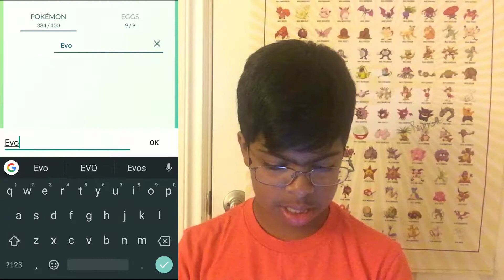POWER-UP SPREE!! Dragonite, Tyranitar, Vaporeon and more!!!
Thumbnails: Snappa, Pixlr

Games:
Pokemon Go is a game combining the real world with the fictional Pokemon franchise. All characters in this game are owned by Niantic, Inc, The Pokemon Company, and Gamefreak.

Minecraft is a game about placing and breaking blocks, a tale of survival and a heroic one. You can fight enemies, build, collect resources to do said things, and have fun.

Minecraft is available on PC, Linux, Mac, PS3, Xbox 360, Xbox One, PS4, Wii U, PS Vita, and Apple, Android, Windows and Amazon Fire Mobile Devices, as well as it is coming to Gear VR and has a story mode available on most named platforms. Created by Mojang AB in 2009.